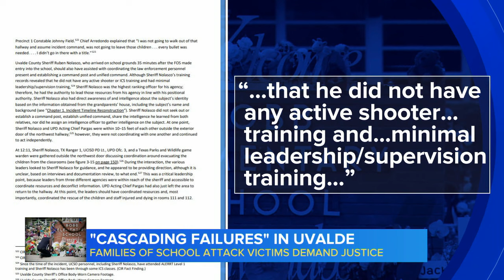‘Cascading failures’ in Uvalde shooting response; families demand justice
Victims’ families are demanding justice after a new report found the school district’s police chief’s action led to delays in confronting the shooter. ABC News’ Andrew Dymburt reports.